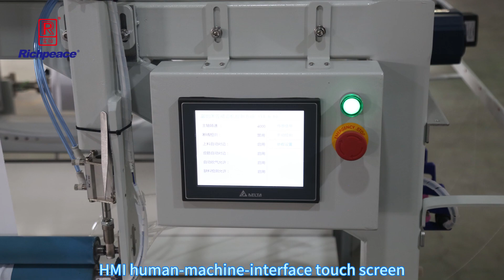Mattress protector skirt sewing machine (interlock + overlock)